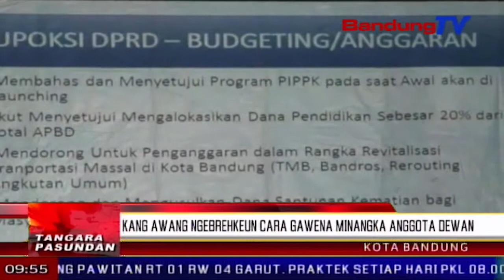Kang awang ngebrehkeun cara gawena minangka anggota dewan | TP | BANDUNGTV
TP | BANDUNGTV | ELBY NOPITRI | Di hareupeun mangratus-ratus masarakat daerah pemilihan atawa dapil opat kota Bandung, Sekretaris Komisi C Dewan Perwakilan Rakyat Daerah atawa DPRD kota Bandung, Rendiana Awangga, ngokolakeun reses periode kadua taun 2018, di lelewek Sindanglaya, Kecamatan Arcamanik, kota Bandung, sawatara waktu katompernakeun.